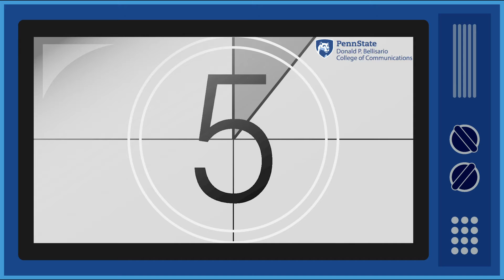Penn State Hollywood Program: Freddie Killian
Freddie Killian, a telecommunications major, is headed to Los Angeles for his senior year as a part of the Penn State Hollywood Program.